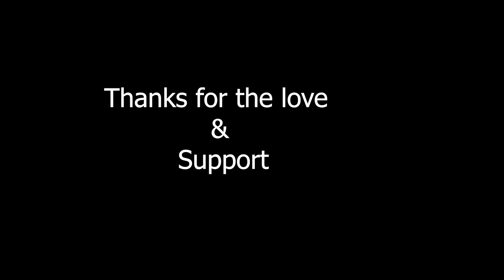1 VS 3 Be Cool and predict the robbers Part 2 | GTA 5 Tamil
1 VS 3  Be Cool and predict the robbers Part 2 | GTA 5 Tamil